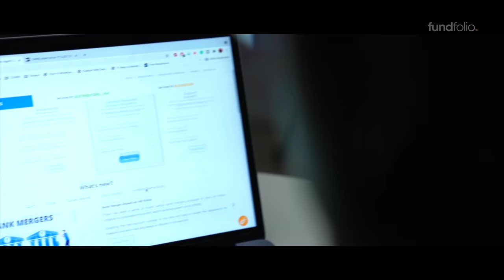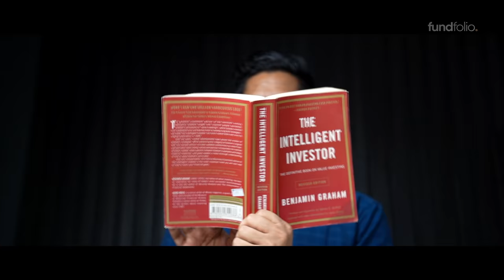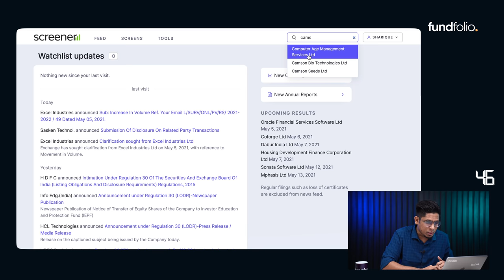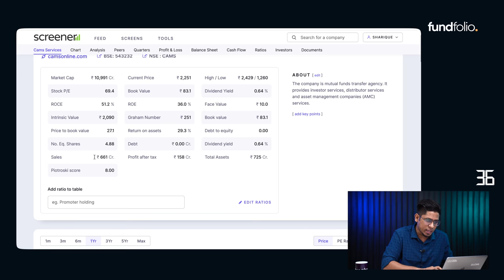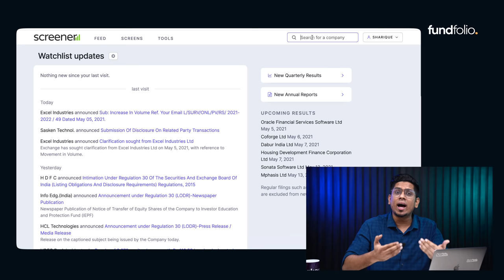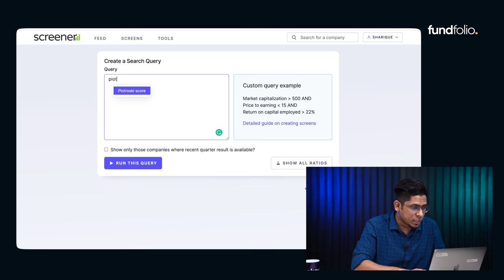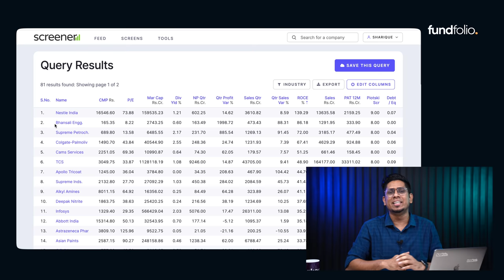ഇനി നിങ്ങൾക്കും നല്ല സ്റ്റോക്ക് എളുപ്പത്തിൽ കണ്ടെത്താം! PIOTROSKI Method for Finding Good Stocks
In this video, I explain a very easy way of finding good, undervalued, fundamentally strong stocks to invest for the long term. Watch the malayalam financial video to understand everything you need to know about Piotroski Score and how to use it for finding good stocks for long term investment.